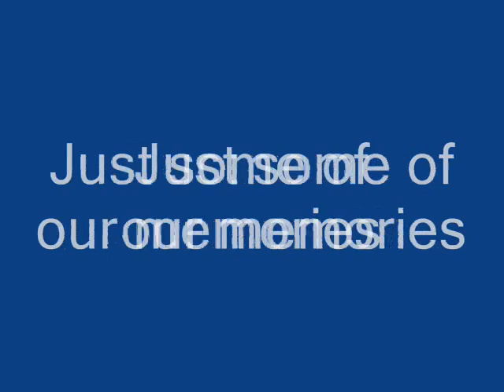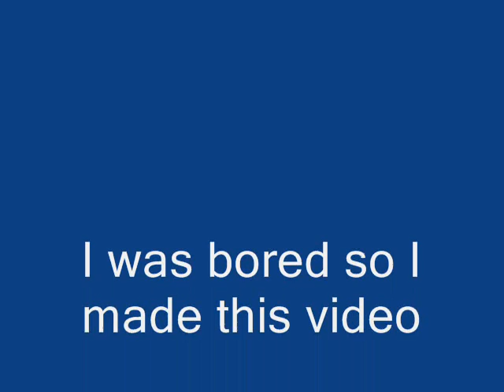MY FRIENDS XP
I MADE THIS VIDEO TO RECOGNISE MY TRUE FRIENDS